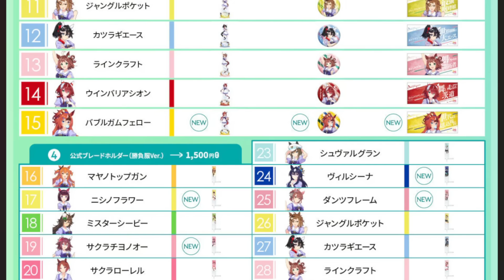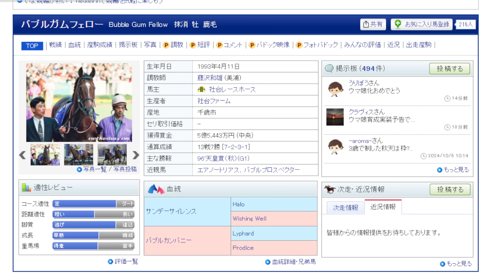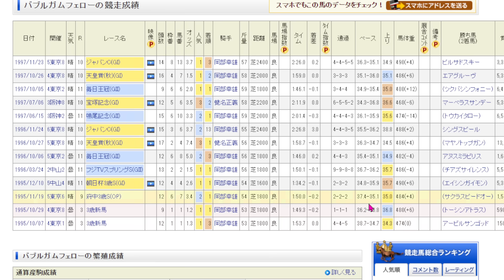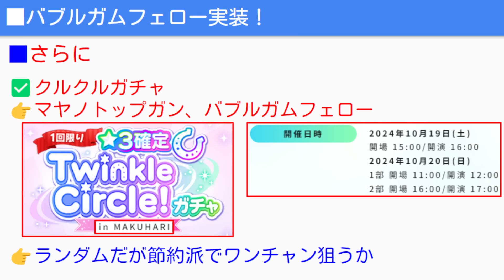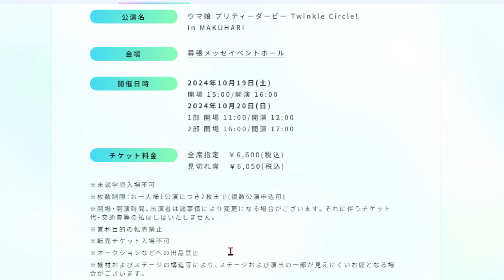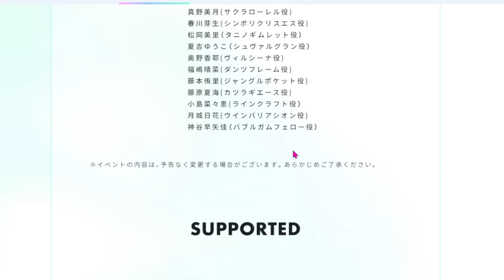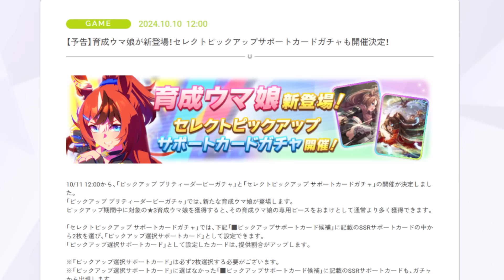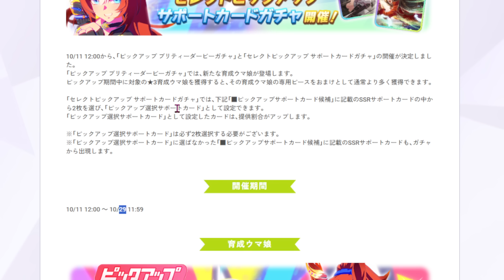【ウマ娘】バブルガムフェロー来たぁ！秋天チャンミ前特効？ガチャ参考ポイント解説も！1600ｍ～2000ｍ固有【ウマ娘プリティーダービー 新シナリオ メカウマ娘 スタミナ勝負 ヴィルシーナ】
✅注目の新作　メタファー：リファンタジオ
プロ野球スピリッツ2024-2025 【メーカー特典あり】
ロマンシング サガ2 リベンジオブザセブン
ホラー 野狗子: Slitterhead
ドラゴンクエストIII そして伝説へ…PS5

✅ウマ箱3虹結晶
✅シングレ最新刊予約

ゲーム実況解説やPS5PCの最新ゲームをプレイしたりしています！

誹謗中傷や他の方が不快になるコメントは控えましょう。

参考元
たそのウマ娘メモ置き場 @taso_uma
ウマ娘ラボ @ReneKuroi
ウマ娘情報まとめ置き場 @SEKAOWA_YUI
スタミナ計算機 @hoffe_33
ウマ娘スキルシミュレーター @shirasu_don__

目次用
00:00 新シナリオ立ち回り育成法まとめ